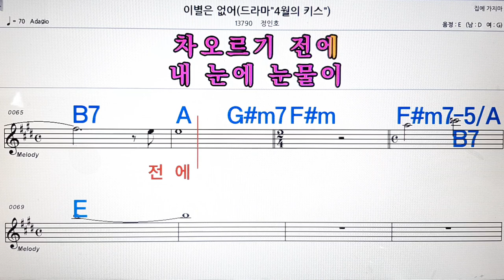이별은 없어/정인호💋노래방, 악보,반주, 가라오케 ,코드, 가사 .💖Karaoke, Sheet music ,Chord, Lyrics ,MR